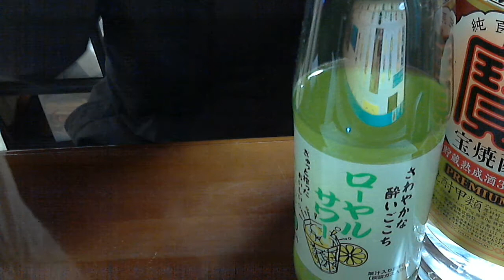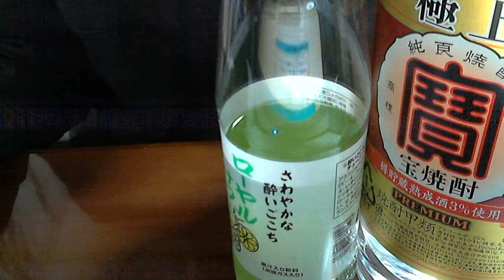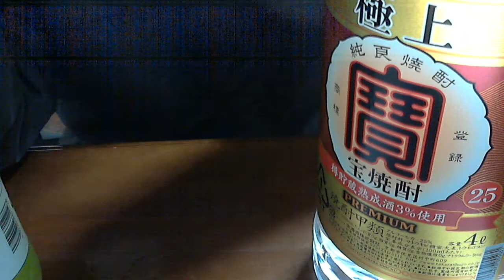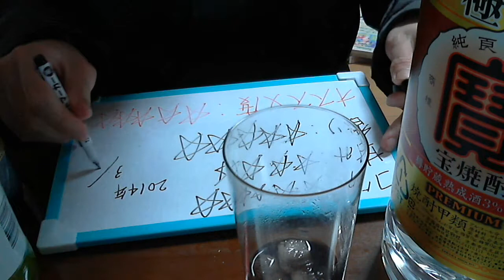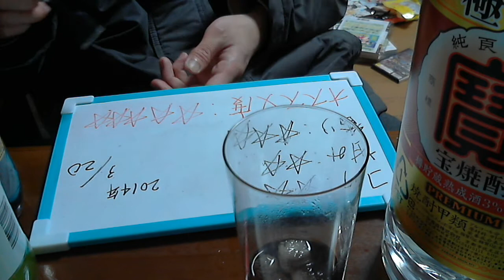酒好きな俺の飲酒動画 part514 ローヤルサワー 青りんご